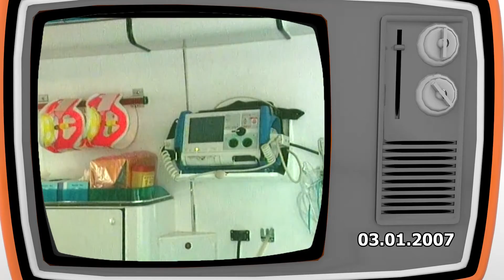Zdarzyło się wczoraj - 03.01.2018